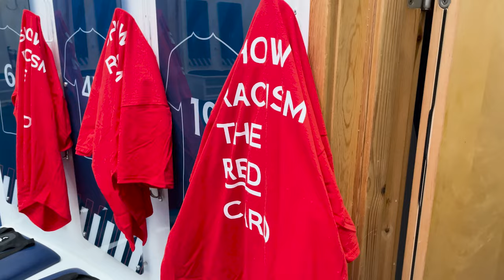TRAINING GROUND | Show Racism the Red Card | 20 Oct 2023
The squad held an open training session in support of the Show Racism the Red Card campaign ahead of tomorrow's match against Hibernian.